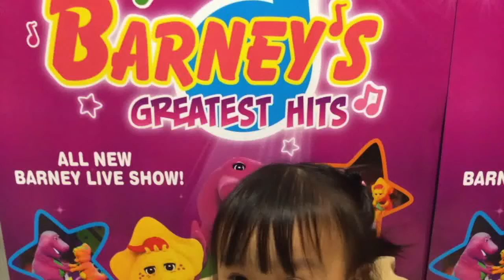The Barney’s Greatest Hits Show in Hong Kong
It was a dream come true to see barney in person. Our princess is so happy to see Barney’s Greatest Hits concert. she was 7 months old when we let her watched Barney and Friends in my iPad by then she fall in loved with Barney the Purple Dinosaur . And today we were given a chance to see The Barney’s Greatest Hits here in Hong Kong. Jorgeanna was shocked at first but later on she enjoyed the show.

Special Thanks to PlayTime for free Tickets of  Barney’s Greatest Hits 2016 ‪#‎PlaytimesHKGiveaways‬

Its all about baby Jorgeanna.